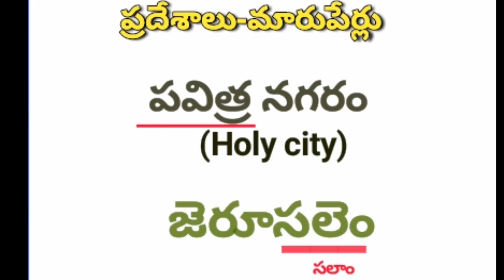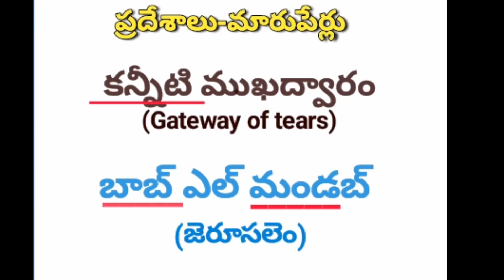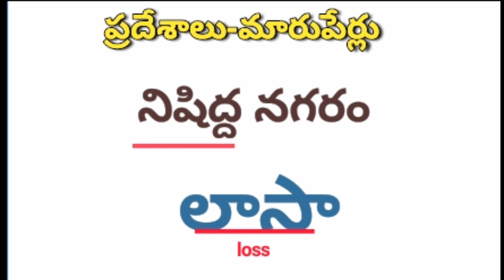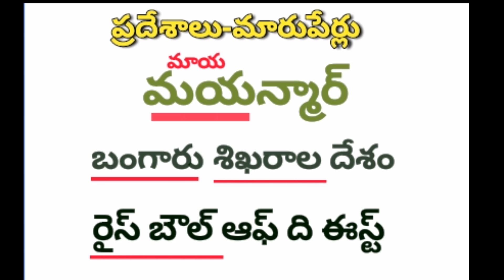ఆసియా ఖండం:ప్రదేశాలు- మారుపేర్లు: చాశ్రీ GK సులభంగా నేర్చుకుందాం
*📚చాశ్రీ FREE ONLINE TEST📚*
*🌸జనరల్ నాలెడ్జ్🌸*
*💠ప్రదేశాలు-మారుపేర్లు:ఆసియా ఖండం*
*🔷మార్కులు: 20*
*👆పై వీడియో బాగా జాగ్రత్తగా , ఏకాగ్రతగా చూసి, నేర్చుకున్న తర్వాత మాత్రమే క్రింది online Test నిజాయితీగా చూడకుండా వ్రాయండి, మీ టాలెంట్ check చేసుకోండి*
*🔺ఇది Free TEST మరియు Password లేదు.ఈ  ఎప్పుడైనా,ఎక్కడైనా ఎన్నిసార్లైనా వ్రాసుకోవచ్చు*

*🌸🌸మీ చాశ్రీ🌸🌸*
మిగిలిన జనరల్ నాలెడ్జ్ వీడియోలు కోసం క్రింది లింకును ఓపెన్ చేయండి